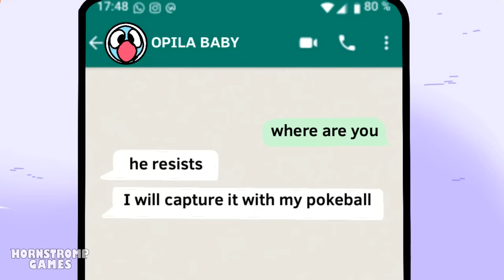THE SAD STORY OF BANBANEELA?! GARTEN of BANBAN 2 ANIMATION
Boys and girls, welcome to Garten Of Ban Ban II 💟🌱🐝

A terrifying escape game from NAB NAB 🕷️🧿will make PLAYER nervous, 😰he must flee at full speed to avoid being caught by the terrible monster,🥶🧌 he will meet a little baby OPILA, 👶🦩he will be victim of the giant blue spider, 🤨😜but the little bird 🥲will not be touched and will not be abducted 💪so easily, after a movie escape that you can not miss,💥💣💩 they will meet SLOW SELINE🐌 will be eaten by this strange snail? 🤮☠️Then PLAYER and the little one will have to fight against 🫠his brothers and the new resistance,🦤🛡️🦤 despite escaping now they will be in 👩‍🏫🥹class with Banbanela,🔢🏀🎳 then he will help to evade JUMBO JOSH 💚to end up returning to his mother OPILA BIRD. 😳

Welcome to the wonderful world of Banban's Kindergarten, where you'll meet the most lovable gang of friends that any child could ask for! Get ready to be introduced to OPILA BIRD, GREEN, JUMBO JOSH, CAPITAN FIDDERS, STINGER FLYNN, BANBANELA & BAN BAN BAN - the beloved members of The Banban And Friends Gang. These iconic mascots have won the hearts of kids everywhere and made Banban's Kindergarten the dream place to be!

However, something strange has happened at Banban's Kindergarten, and it's up to you to uncover the truth. Explore the mysterious establishment and discover the secrets hidden within, but beware - you're not alone. Will you be able to unravel the horrifying truth behind this once reputable learning facility without losing your life and sanity?

Don't miss out on the chance to join the Banban And Friends Gang and experience the magic of Banban's Kindergarten for yourself. Who knows what adventures await you there? Come on, let's go!